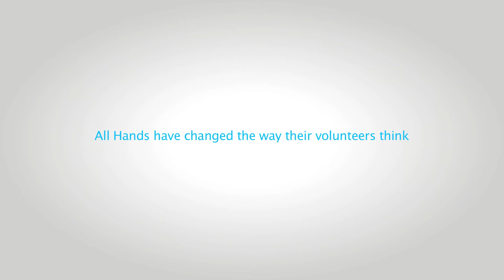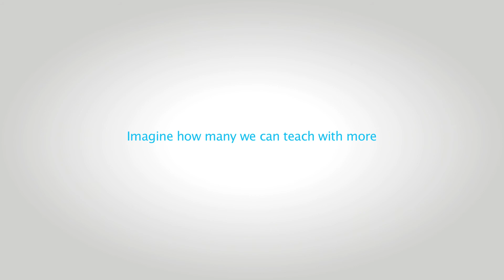Woodshop: Teaching Children Basic Carpentry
In a bid to empower youngsters, All Hands Volunteers introduced a Woodshop program on Project Leyte, where nine teenagers were taught basic carpentry.
Every youngster excelled but we need your help to run this program again.